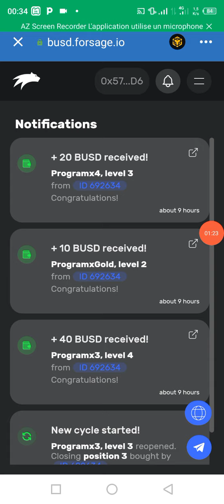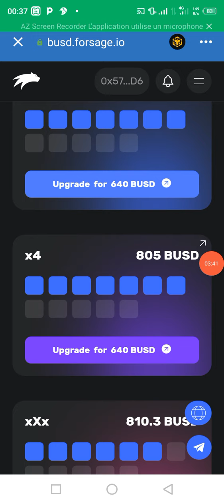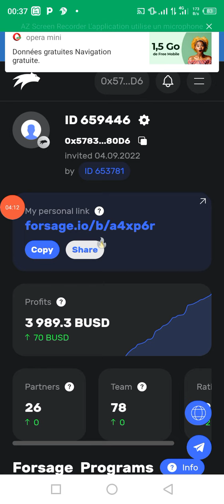pourquoi souscrire à Forsage?? lien d'inscription